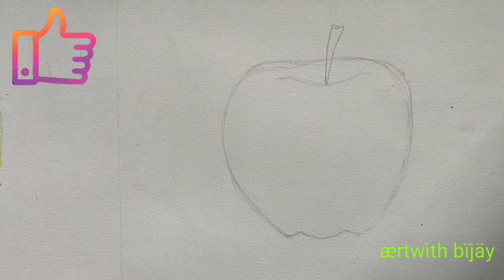how to draw red apple for kids and beginners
how to make apple drawing
easy apple drawing using caryons

Coming with more new realistic videos soon.
Any business details.

Material which i use:
Art pad: A3 size
Pencil: Faber Castell
Eraser: Apsara (normal)
Sharpener:Apsara(normal)

Stay Safe.